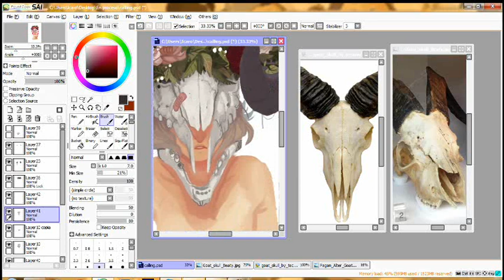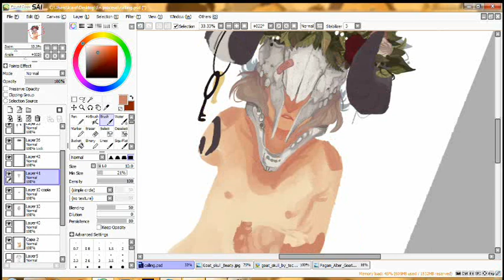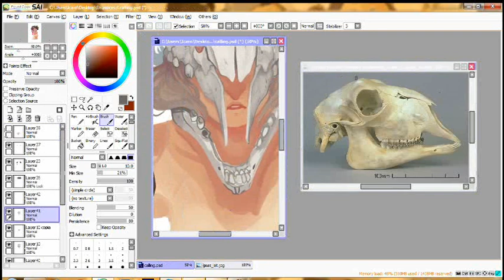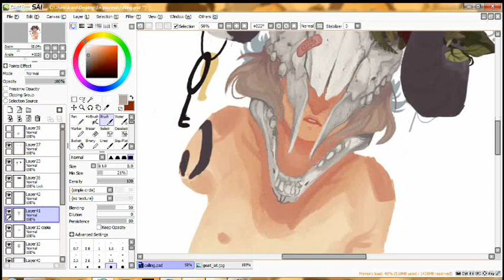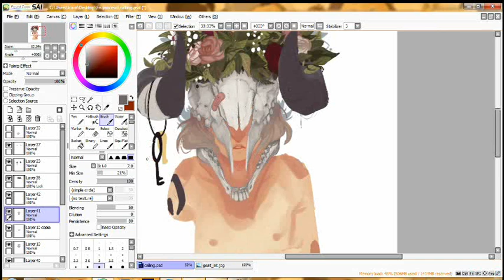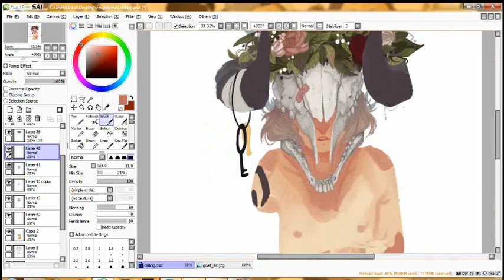Calling part3_ Skull 2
As requested, I recorded my art process
No music so you can choose your fav to see this.